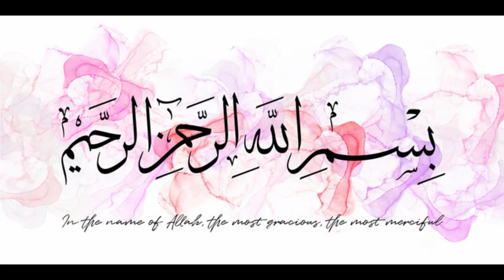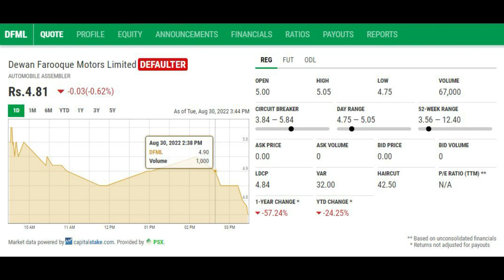Dewan Farooque Motors Limited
Dewan Motors is in defaulter counter
The share has high turn over
Accumulate @ lower levels for speculative market in case the SATTA comes in this share.
Not Recommended for Investment.